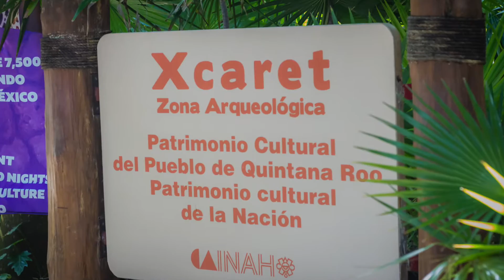Familia Flores viaje a Ixcaret 2016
Un corto video de nuestro viaje a Xcaret